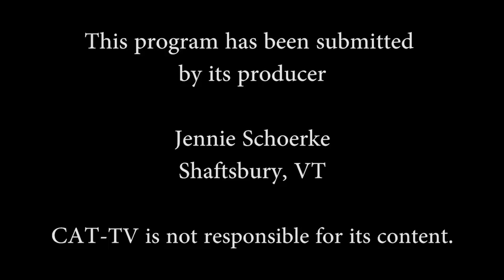AAUW's Scribble Sisters by Jennie Shoerke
Produced by Jennie Shoerke at CAT-TV.